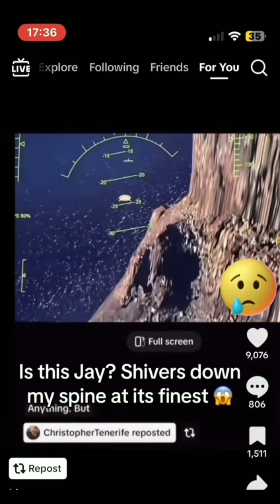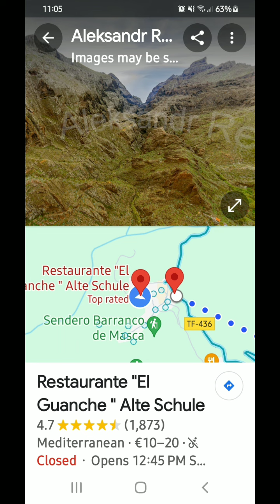Body Of Jay Slater Location